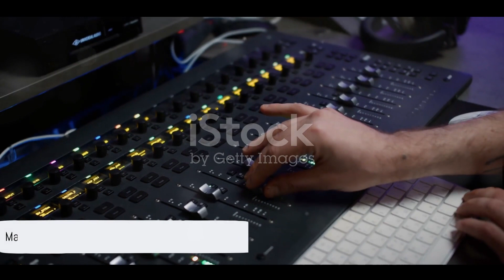September 15, 2023